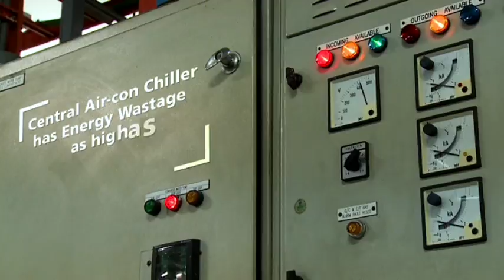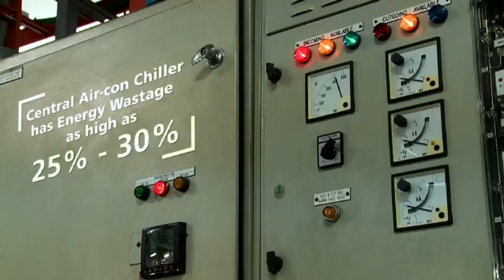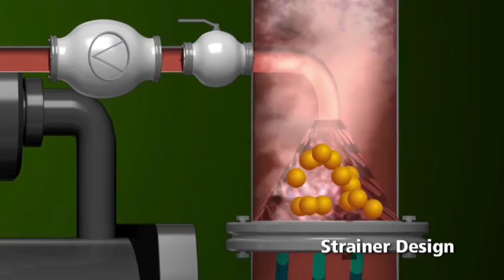HydroBall Automatic Tube Cleaning System, Singapore globally patened product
Our patented creation “HydroBall Automated Cleaning System” utilizes sponge balls and is designed to clean and maintain optimal efficiency of shell and tube heat exchangers, commonly used in commercial air-conditioning system, ship vessels, refineries and industrial processes.